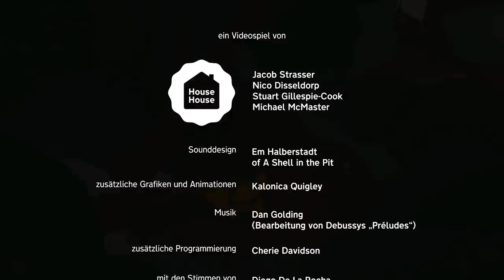Zombey führt Kunststückchen vor. (Goose Game #4)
Spiel: Untitled Goose Game
Plattformen: Nintendo Switch und PC (Epic Game Store, später Steam)
Entwickler: House House